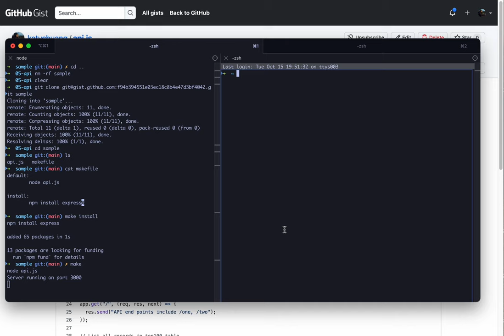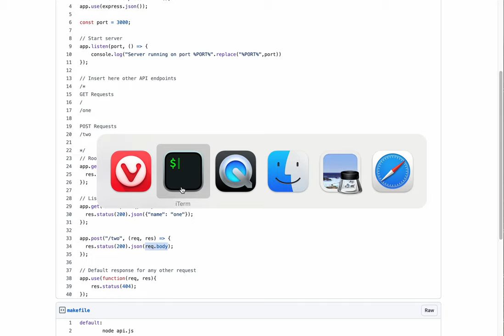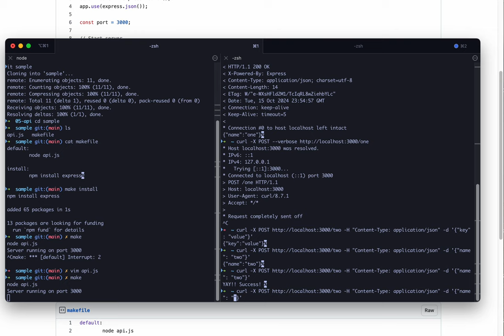CISC 3140 | nodejs API mini example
A mini example with Express to build a couple of API endpoints.